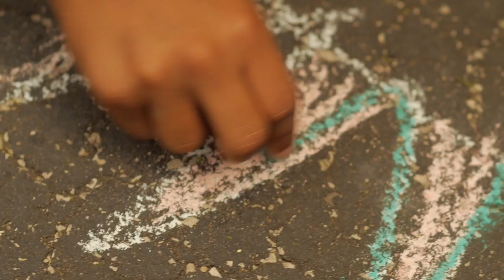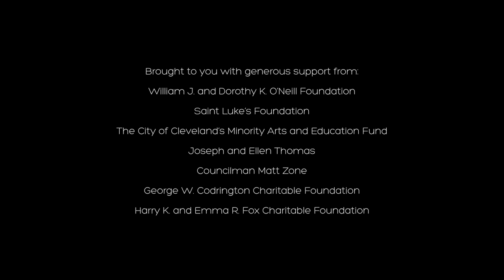LAND studio: Park Programming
LAND studio believes that in order to cultivate functioning, appealing neighborhoods you must have active, quality greenspaces that encourage community growth and involvement. For more than a decade LAND studio, has provided arts and other recreational activities in neighborhood parks to thousands of youth via park programming. Our summer arts program was created to deliver enriching experiences, through a variety of hands-on projects and events with activities including dance, drumming, soccer, painting, and more.

Illustrated above is why this work is important.  Thanks to the following partners for making park programming possible:

William J. and Dorothy K. O'Neill Foundation
Saint Luke's Foundation
The City of Cleveland's Minority Arts and Education Fund
Joseph and Ellen Thomas
Councilman Matt Zone
George W. Codrington Charitable Foundation
Harry K. and Emma R. Fox Charitable Foundation